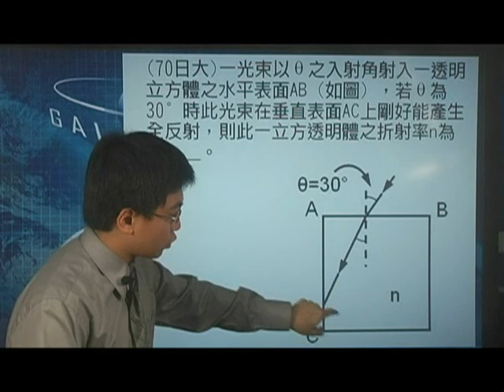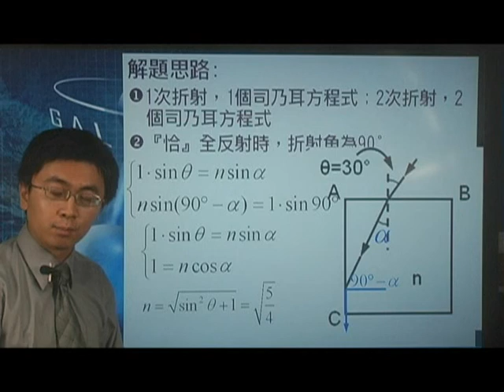[高三物理影片編號150204]15-2折射之全反射